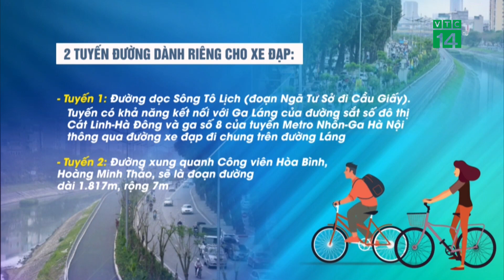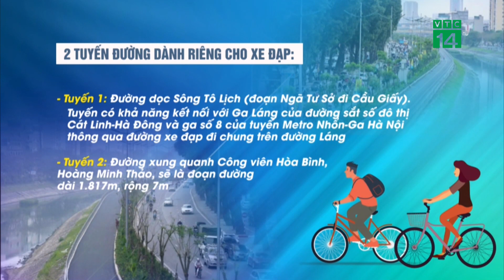Hà Nội đề xuất thí điểm 2 tuyến đường dành riêng cho Xe Đạp | VTC14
VTC14 |Sở Giao thông Vận tải Hà Nội đề xuất sẽ tạo làn đường dành riêng hoặc ưu tiên cho xe đạp đồng thời sẽ kết nối với các hệ thống vận tải hành khách công cộng như đường sắt đô thị, xe buýt.